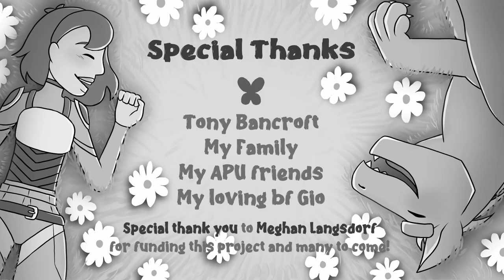"Chasing Butterflies" - APU Animated Short Film (2022)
Student film by Olivia McEvoy
Made at Azusa Pacific University

Credits:

Animation made by: Olivia McEvoy

Post-production and editing by: Gio Gonzales

Student produced at Azusa Pacific University